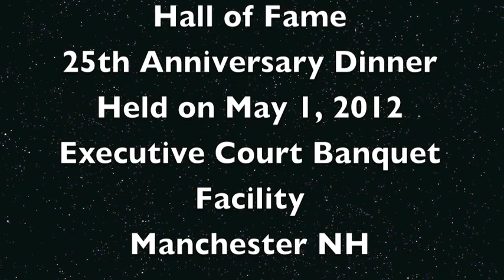General Robert Cone Interview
General Robert Cone interview at the Joe Yukica Football Dinner
May 1, 2012 in Manchester NH

Lubadoo Productions 2012
Lubadoo Productions 2012